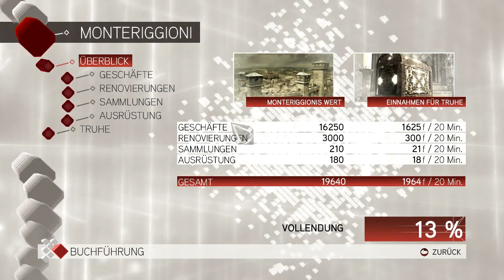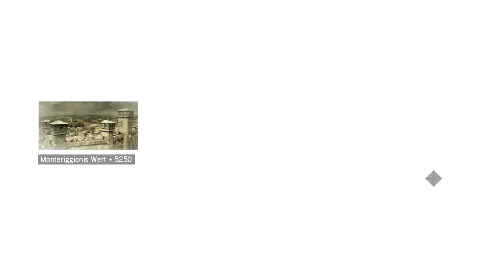Lets play Assassin's Creed 2 (HD) [Blind] #31 - Der Wert der Stadt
Kodex seiten stadt aufwerten und mehr